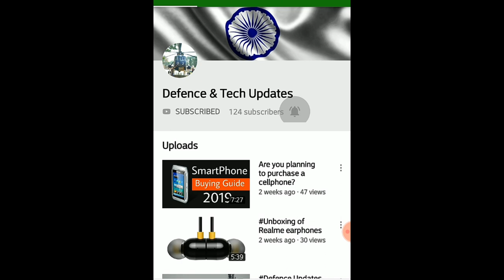Defence updates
1). PAKISTAN PREPARING FOR WAR
2). IMRAN KHAN ORDERED HOSPITALS TO STAY ON HIGH ALERTS FOR CASULTIES
3). AERO INDIA SHOW 2019 & FGFA OFFER BY RUSSIA
4). C-17 GLOBEMASTER III
5). MRF TYRES TO DEVELOP TYRES FOR TEJAS FIGHTER PLANE & MIG-29K
6). RUSSIA OFFERS KA-226T & Mi-171A2 HELICOPTERS TO INDIAN AIRFORCE & INDIAN NAVY
7). AFTER PULWAMA ATTACK SOLDIERS TO BE TRAVEL BY AIR FROM SRINAGAR TO J&K
8). FIRES TAKES PLACE IN PARKING SLOT DURING AERO INDIA SHOW 2019
9). DONALD TRUMP WORRIED ON INDIA-PAKISTAN RELATIONSHIP.